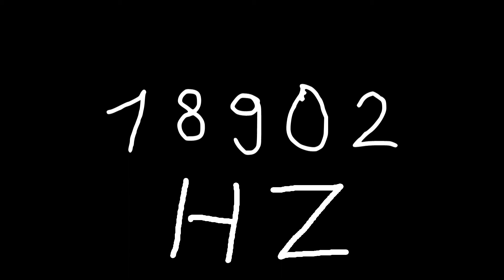18902 hz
Just sound.

chords
sounds
noise
tone
noises
tones
audio
wave
waves
sin
sine
sinus
sinoid
heart
heartbeat
resonancy